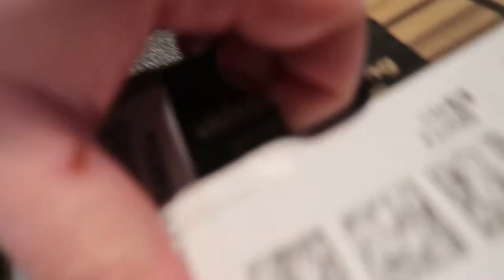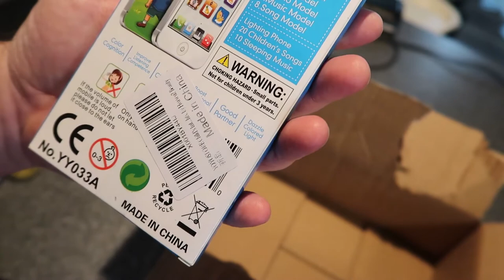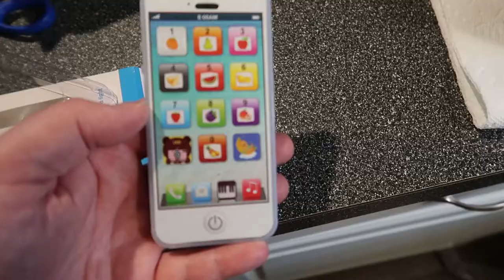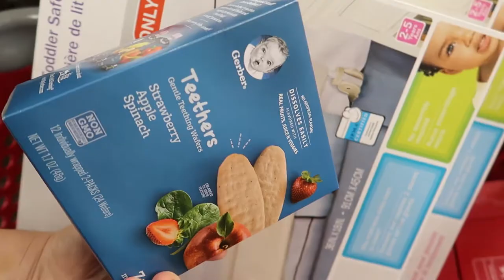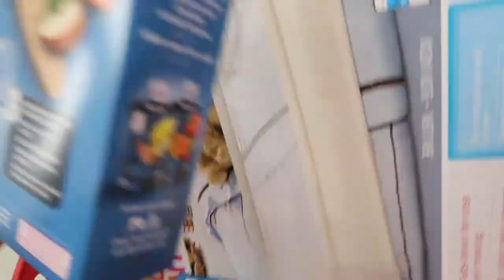We're Having Trouble With Transitioning Our Baby To A Crib | Vlog 1984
11.14.20 | Day 1984

Ken wants to solve a problem we're having with Scarlett, we pick up some things from Target, Marissa gets emotional about taking the bassinet apart, & Ken puts up bed side rails.

→ MUSIC←
Gunnar Olsen - Hands Way Up

Ken 👻: tkoprovidence
Marissa 👻: miffy.penguin

→ PODCASTS←
(BAD ADVICE)
(Warning: There may be explicit content!)